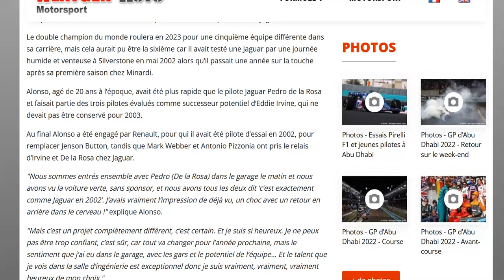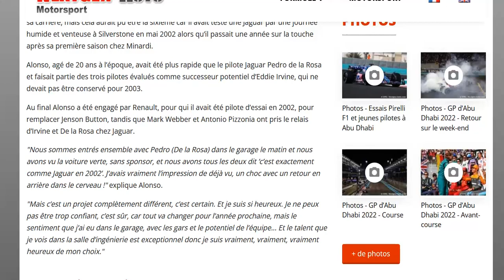A Abu Dhabi, Alonso a eu un sentiment de déja vu en testant l'Aston Martin !